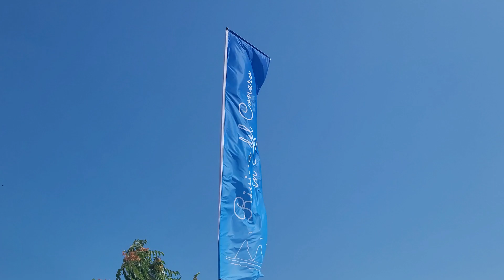Rilascio Tartarughe alla Riviera del Conero, Tartaday: da Numana alla spiaggia delle Due Sorelle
Ciao Amici, oggi parteciperemo al rilascio di una tartaruga in mare.
Siamo nell’incantevole cornice della Riviera del Conero, nella famosa spiaggia delle Due Sorelle, in compagnia dei Traghettatori del Conero e della Fondazione Cetacea Riccione @fondazionecetacea-o.n.l.u.5422

Il programma prevede la partenza dal porto turistico di Numana. La navigazione dura circa mezz’ora e prevede un giro panoramico su gran parte della Riviera del Conero. Lo spettacolo è incantevole. Si possono ammirare il Conero e le sue spiagge da un punto di vista diverso, che lascia a bocca aperta. La roccia bianca che si tuffa a strapiombo nel limpido mare. L’acqua è cristallina e si passa da zone blu profondo al verde smeraldo.

Approdiamo alla Spiaggia delle Due Sorelle, una delle baie più belle dell'Adriatico. Acqua limpida e cristallina: le immagini parlano da sole.

Grazie a @GabbyFly per averci concesso le sue belle riprese aeree!

indice
00:00 introduzione
00:52 programma
01:05 partenza
01:17 le spiagge del Conero
02:31 infografica spiagge del Conero
03:18 Spiaggia delle Due Sorelle
03:48 la tartaruga
04:09 rilascio della tartaruga
04:56 bagno alle Due Sorelle